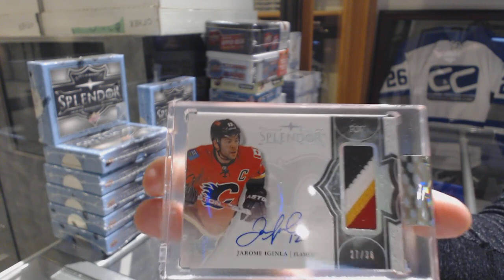Gogoli123's 17-18 Upper Deck Splendor Hockey Box Break